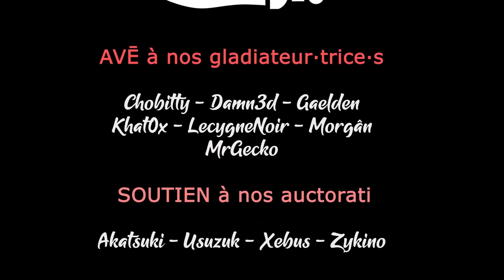S02EP49 - WARHAMMER 3 SFO en COOP - La prise de Karak Azorn [FR][Gaelden]